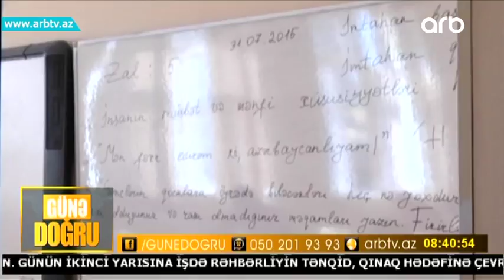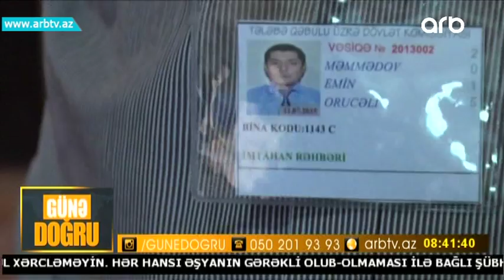Ali mekteb muellimlerinin qiymetlendirilmesi aparılacaq (Gune dogru)